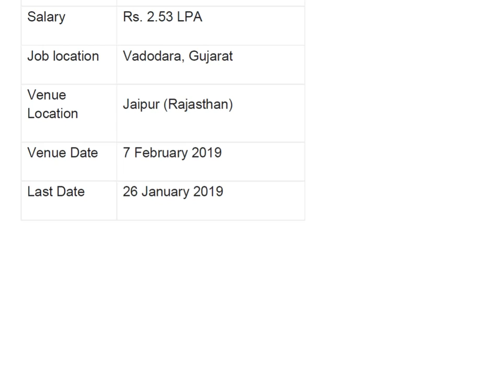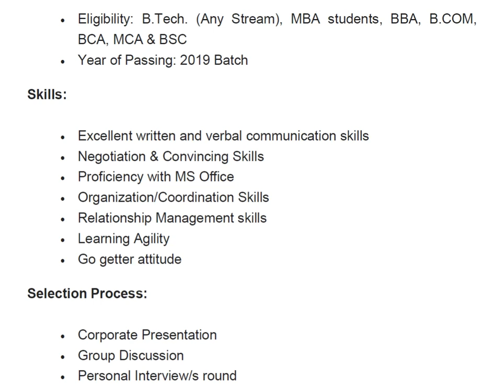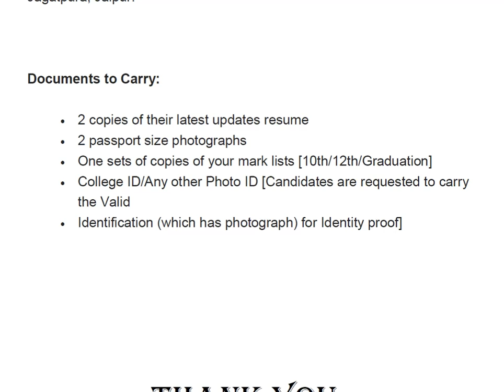Collabera Off Campus Drive 2019....